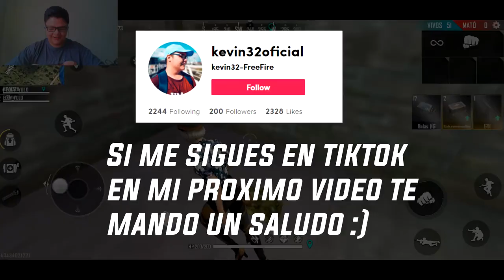Le regalo a ALOK SI GANAMOS LA PARTIDA EN FREE FIRE💎 | KEVIN32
Le regalo a alok si es que ganamos una partida de free fire

⏬RECLAMA 1000💎  Diamantes⏬
¡Escucha mi podcast ahora! 👇
✅Descubre La Nueva Manera De Crear Contenido👇